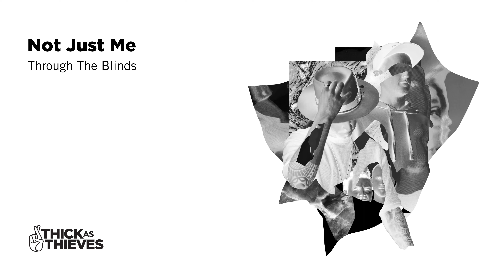Not Just Me - Through The Blinds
Longstanding members of Australia’s music scene, Brian Fantana and Ben Silver’s Not Just Me project saw the two DJs and producers combine under one guise last year to reveal their debut single, “Syren”. Returning to Thick As Thieves, the pair link up once again to close February with “Through The Blinds”, backed by a remix from Gruuv bosses Audiojack.

Combining percussive grooves and snaking basslines with haunting piano riffs, “Through The Blinds” welcomes an impactful cut that can shift the energy of any room or festival in an instant, while Audiojack’s take sees the Gruuv head honchos and Crosstown Rebels regulars up the pace to deliver a soaring interpretation perfect for the peak hour.

Artist: Not Just Me

Title: Through The Blinds

Release Date: 25 February 2022

Catalogue Number: TAT004

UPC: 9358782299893